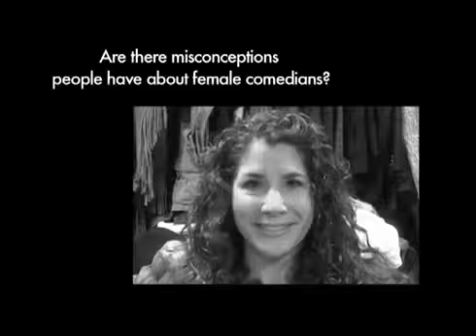Maria Ciampa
YuletideSnapper.com interview with Maria Ciampa.